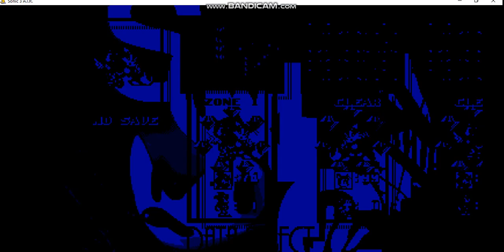PLAYING SONIC 3 A.I.R IN PC! - Wither stormUK